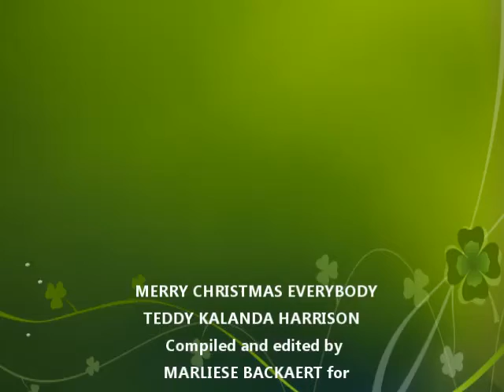MERRY CHRISTMAS EVERYBODY [reloaded] TEDDY KALANDA HARRISON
MERRY CHRISTMAS EVERYBODY [reloaded]
TEDDY KALANDA HARRISON
Camera and editing by...
MARLIESE BACKAERT for
BIG MATATA PRODUCTIONS/MARBACK MANAGEMENT/KALAMAR PRODUCTIONS
KALANDA MUSIC Dec 2016.